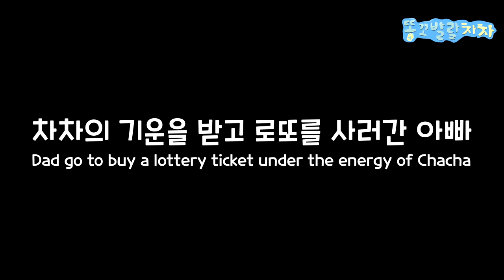대박 꿈 꾸고 로또 사러간 강아지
복권을 살때마다 차차는 항상 챠챠기운을 넣어줍니다 :)

A puppy playing with the children on a slide.

• Main character
name : chacha
gender : female
breed : Golden Retriever
birth : Nov. 17 2019
character : lovely, bubbly, comedy